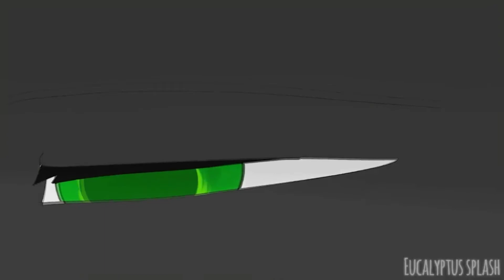warrior cats animash-THE PHOENIX (firestars family)